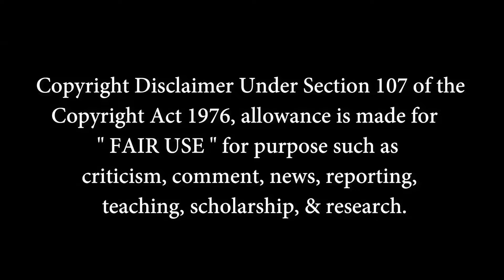A VETRIMAARAN STORY 🦅 GARUDAN - Glimpse Reactions | Durai Senthilkumar | Soori | Yuvan Shankar Raja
Cinematic Tamil